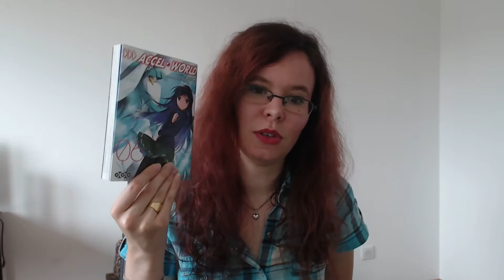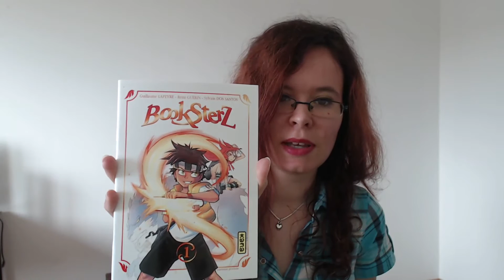Haul Manga #7 - Août 2016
Hey !
J'espère que votre rentrée s'est bien passé. Pour parler d'autre chose, aujourdh'ui, je vous publie le Haul Manga du mois d'Août ! N'hésitez pas à partager vos propres achats et avis sur les manga ;)

♥ Musiques ♥
Kawaii Kitsune
Anima - You're the Truth